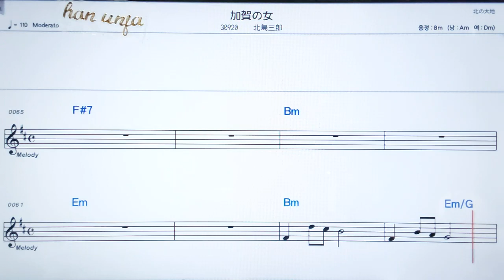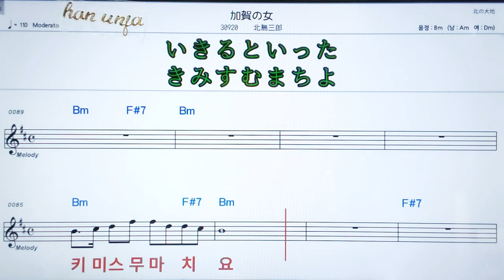💖카가노히또/키타지마사부로오 ✌カラオケ.日本の曲( 한글 발음)악보, 코드 ,Karaoke*카라오케 반주